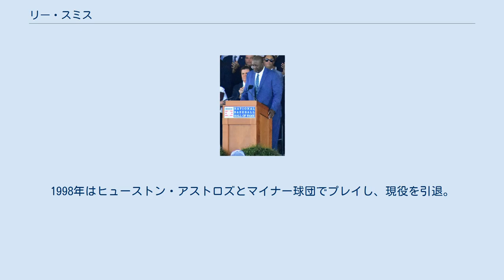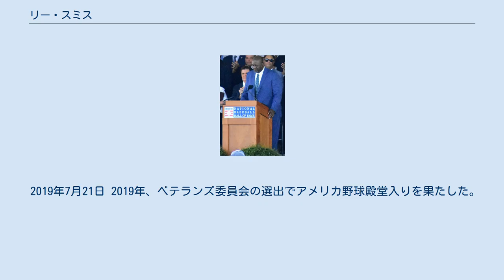リー・スミス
リー・アーサー・スミス（Lee Arthur Smith, 1957年12月4日 - ）は、元プロ野球選手（投手）。
アメリカ合衆国ルイジアナ州出身。
 クローザーを務め、2006年にトレバー・ホフマンに抜かれるまで通算478セーブは歴代1位であった。
2008年には、マリアノ・リベラがスミスの記録を更新した。
 1975年にシカゴ・カブスからドラフト2巡目（全体28番目）で指名され契約。
プロ生活を先発投手として始めたが、マイナー時代にランディ・ハンドリー監督がスミスをリリーフへ転向させた。
1980年9月1日にメジャーデビュー。
 1982年はウィリー・ヘルナンデスとともにクローザーとして起用され、1983年は開幕から5月6日までの10試合連続で無失点に抑え、その後防御率は2点を上回ることなくシーズンを終え、自己ベストとなる防御率1.65を記録。
クローザーとしてリーグ最多の29セーブを記録し、オールスターに初めて選出された。
1984年から1987年にかけて4年連続で30セーブを上回り、1987年までに180セーブを挙げ、通算セーブの球団記録保持者となった。
 1987年12月8日にアル・ニッパーとカルビン・シラルディとのトレードでボストン・レッドソックスへ移籍し、1990年シーズン途中の5月4日にトム・ブラナンスキーとのトレードでセントルイス・カージナルスへ移籍。
 1991年9月28日にシーズン45セーブ目を挙げ、1984年にブルース・スーターが記録したシーズンセーブ記録に並んだ。
その後、10月1日と10月2日にセーブを記録し、リーグ記録を47にまで伸ばした。
1992年は昨年に続きリーグ最多となる43セーブを記録した。
 1993年は6月に15セーブを挙げ、月間セーブ記録を更新し、8月13日に通算358セーブ目を挙げ、ジェフ・リアドンの通算セーブ記録を更新した。
8月31日にリッチ・バチェラーとのトレードでニューヨーク・ヤンキースへ移籍。
カージナルスでは160セーブを挙げ、2006年8月13日にジェイソン・イズリングハウゼンによって記録更新されるまで球団記録だった。
 1994年1月29日に1年契約でボルチモア・オリオールズへ移籍し、1994年12月13日に2年契約でカリフォルニア・エンゼルスへ移籍。
1995年6月11日に1988年にダグ・ジョーンズの15試合連続試合セーブのメジャー記録を更新し、記録を18にまで伸ばした。
 1996年はトロイ・パーシバルがエンゼルスのクローザーとして起用され、5月27日にチャック・マクロイとのトレードでシンシナティ・レッズへ移籍。
移籍後もジェフ・ブラントリーがクローザーでスミスはセットアップとして起用され、シーズントータルで2セーブで、WHIPは1.500とデビュー年以来の数字にまで悪化した。
 1997年はモントリオール・エクスポズでプレイし、7月2日のトロント・ブルージェイズ戦がメジャー最後の登板となった。
1998年はヒューストン・アストロズとマイナー球団でプレイし、現役を引退。
18年間で8球団を渡り歩き、通算478セーブを挙げた。
 2006年のワールド・ベースボール・クラシックでは南アフリカ共和国代表の投手コーチを務めた。
 2019年7月21日 2019年、ベテランズ委員会の選出でアメリカ野球殿堂入りを果たした。